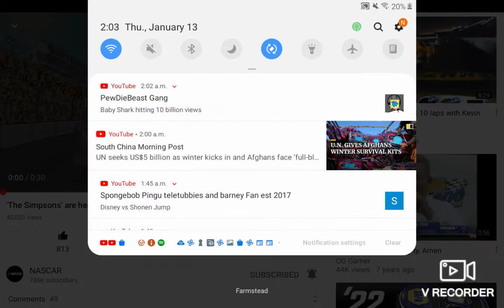This is the best time to be getting ready for the Daytona 500 even more thanks to The Simpsons